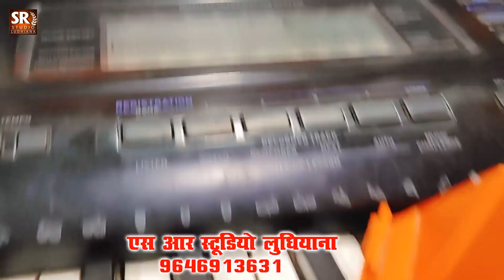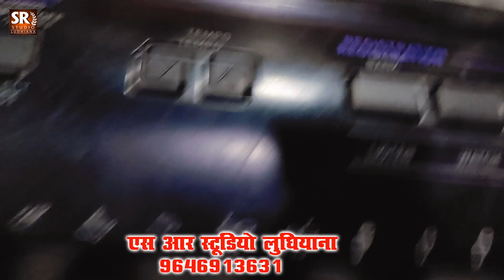Sr Recording#Studio_Ludhiana Singer Vipin Diwana KA Live Recording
स्टूडियो काअड्रेस  :- बस्ती चौक लुधिअना पंजाब नियर प्रीत हॉस्पिटल पाल अट्टा चक्की
Street No-1,New Kuldeep Nagar , Janta Colony Ludhiana 64
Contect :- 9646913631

Ache Qwalti Me Audio Video Banwane Ke Liy Sampark Kre 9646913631